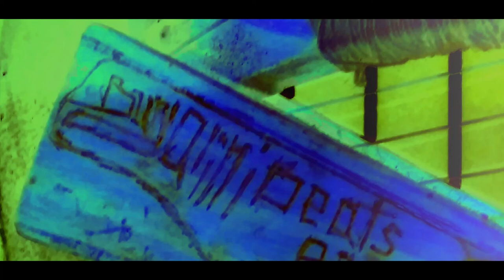Deedgeridoo - Soundkit - BundaliniBeats - Fudan Bundiya - Hiphop - 819 -